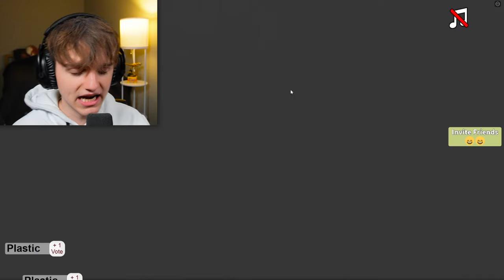Booshot plays Roblox Pick a Toilet!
Today Booshot plays Roblox PICK A TOILET! It's really similar to another game we played, Pick A Slide! We are given 2 options and we have to try and pick the more popular answer. Will I win or get flushed into the sewers?